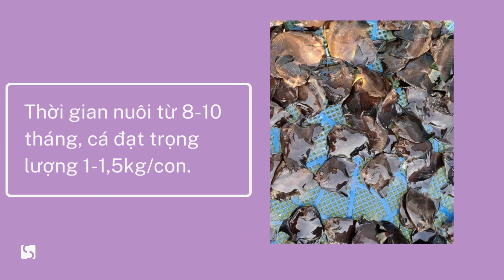GIỐNG CÁ TAI BỒ CHẤT LƯỢNG TỐT 0978182284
giống cá tai bồ hay còn gọi là cá chim đen, cá chim biển.
Là loài cá thích hợp nuôi lồng và nuôi ao
Thời gian nuôi ngắn, hiệu quả kinh tế cao
thời gian nuôi từ 7-10 tháng cá đạt 1-1,5kg
Mô hình nuôi cá tai bồi thương phẩm
Gía trị thương phẩm cao, từ 280-330k/kg